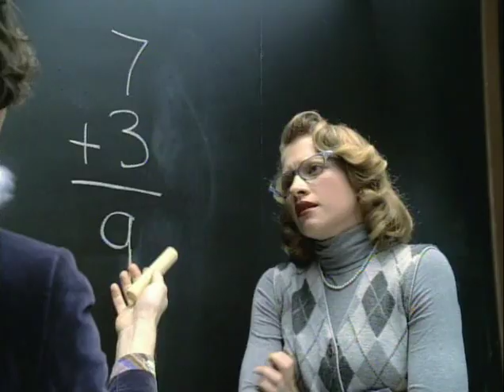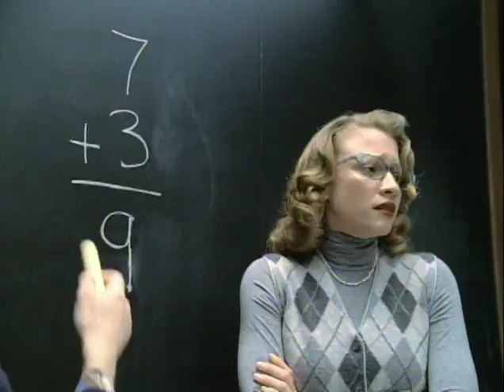No One Wants To Look Dumb - MSN